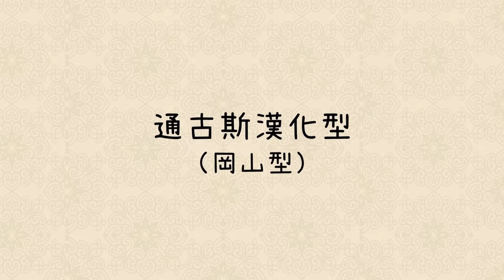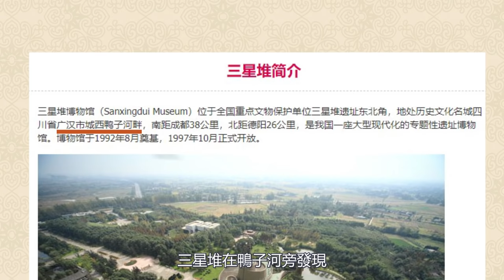中國人是日本人的祖先嗎？看似長得一樣，東亞三國人種其實大不同！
更多精彩內容：
肚臍眼中的泥真的能摳嗎？氣味難聞卻有這些好處，汙垢竟是人體保護傘！關曉彤

歡迎來到瑞森老哥的趣味世界！

習慣了看本土長相的人，在剛遇到異族人種時會覺得奇怪。而且“異族效應”還會使你分不清外國人的長相，俗稱外國人臉盲。就像很多人分不清歐美人長相一樣，西方人也常常分不清東亞人的長相。雖然同屬於黃種人，但東亞各國的外貌確實都有特點，中日韓三國就有差異。今天我們來聊聊中日韓地域長相。同處東亞地區，你能夠分得清中國人、日本人、韓國人在長相特徵上有哪些不同嗎？